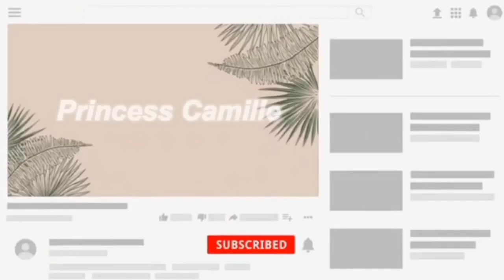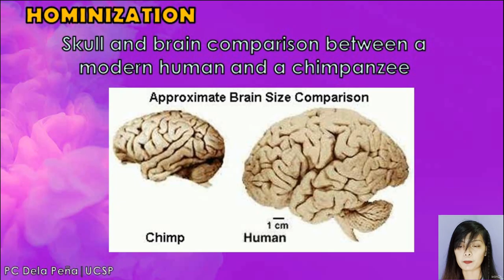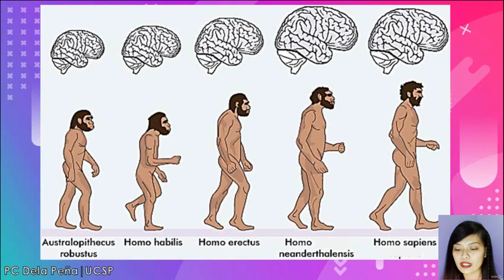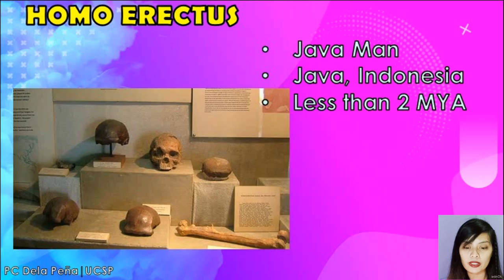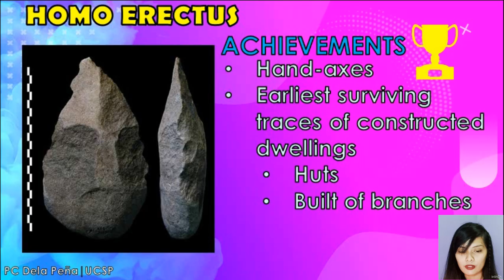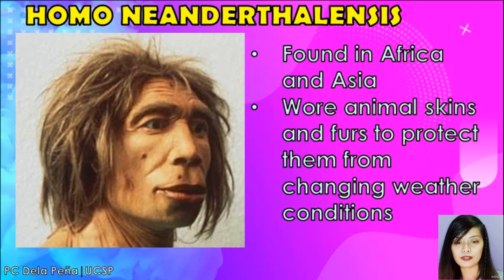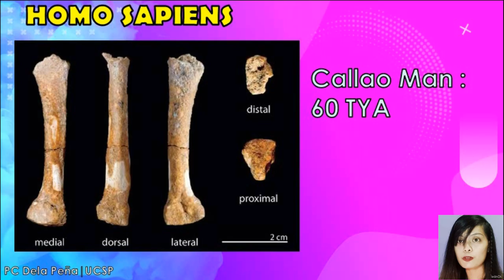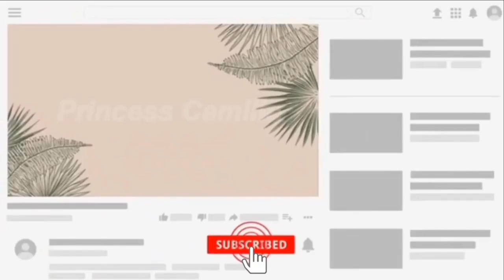UCSP Topic: Hominization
In this topic, I will discuss studies about Hominization.

Please bear with me. I am just a beginner. My Messenger is always open to receive suggestions on how to improve my content.
Lots of love 😘 We can do this.